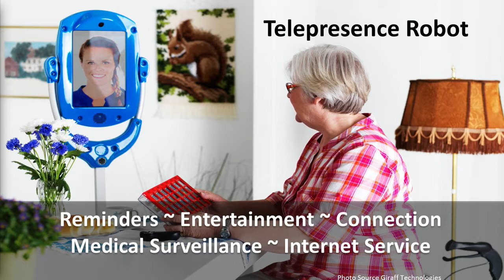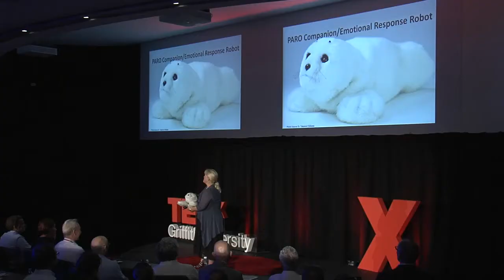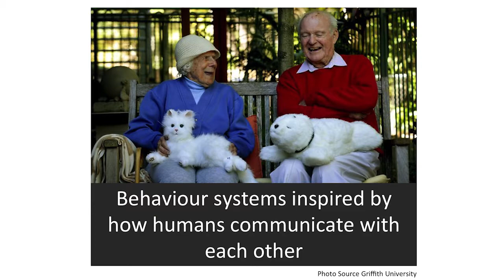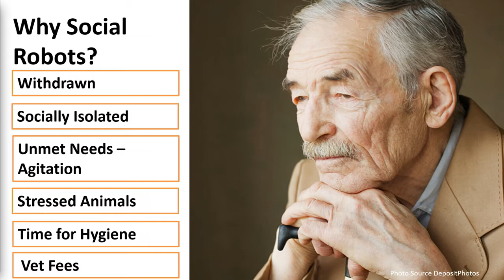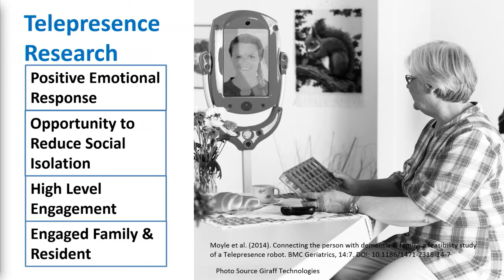Robots helping people with dementia | Wendy Moyle | TEDxGriffithUniversity